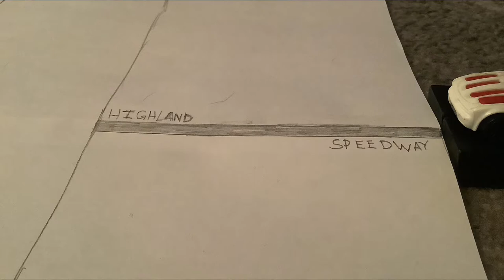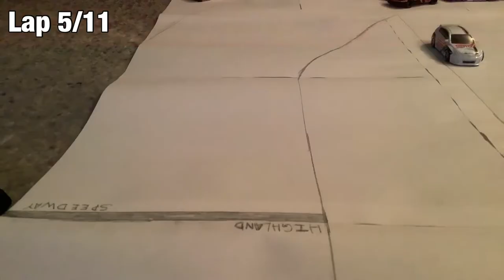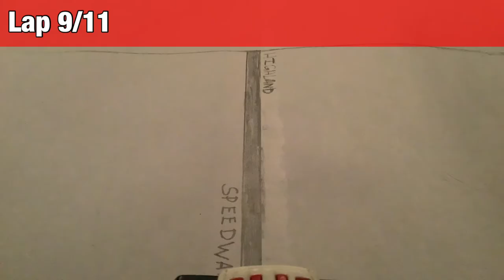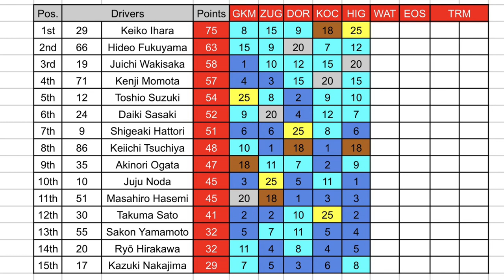NASCAR All-Japan Racing Series | SEASON 1 - Race 5: Highland Speedway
The inaugural season of the NASCAR All-Japan Racing Series have the drivers head to Highland Speedway, an intermediate racetrack in the Nagano prefecture of the Chubu region, for the fifth race of the season. Semi-retired American race car driver Greg Bifle makes a part-time appearance and driving the #99 car while the #19 of Juichi Wakisaka starts on the pole - who gets the first win back?

The NASCAR All-Japan Racing Series is a paper made racing league inspired by NASCAR's racing appearance in Japan, such as the NASCAR Thunder Special Suzuka and the Coca-Cola 500 (Motegi). All drivers are given a random qualifying order for the inaugural season; also, one American race car driver makes an appearance in each race and all they all receive points based on where they finish, respectfully, however, they cannot compete for a championship title. Some of the drivers within the series contain Japanese NASCAR drivers Hideo Fukuyama, Kenji Momota, Shigeaki Hattori, Toshio Suzuki and Akinori Ogata; other drivers in the series include "The Drift King" Keiichi Tsuchiya, race queen Keiko Ihara, IndyCar series racer Takuma "Taku" Sato, FIA World Endurance Championship  racer Kazuki Nakajima, and Juju Noda, the youngest female professional racer ever and the daughter of Hideki Noda.

All the races within the series have no commentary, intro and outro music, crashes with instant replay, car SFX with crowd reactions, and it also contain s a double-header finale at Twin Ring Motegi (TRM), with the super speedway as the finale. The winner of the series in the driver who has the MOST points at the end of the season.